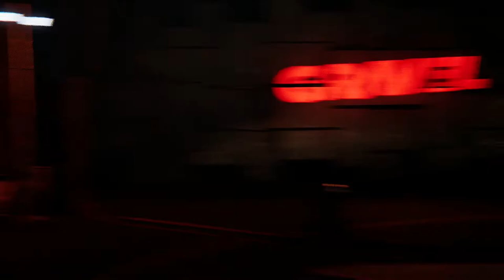Gravel | Walkthrough Gameplay | Part 10 | Justin Evans | Xbox One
With arcade-style gameplay that delivers a thrilling rush experience: destroy obstacles, take shortcuts and forget any rules till the end to win!